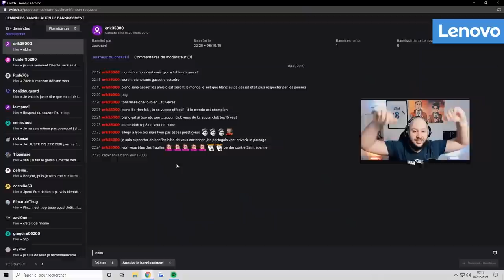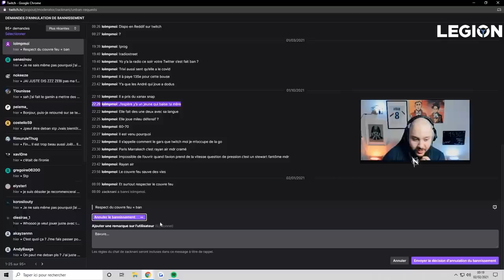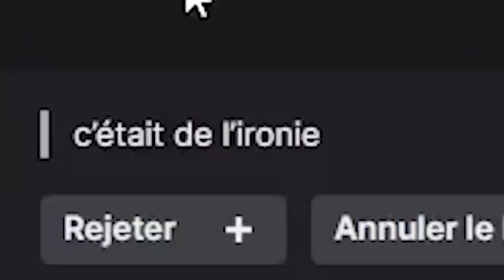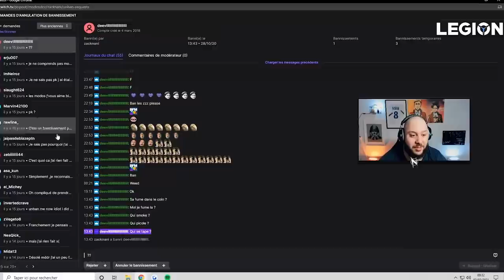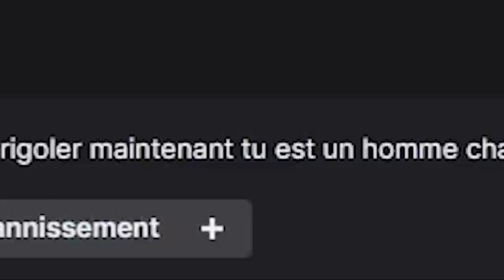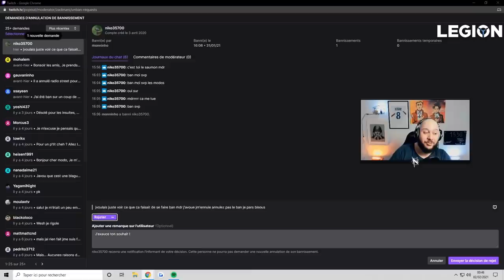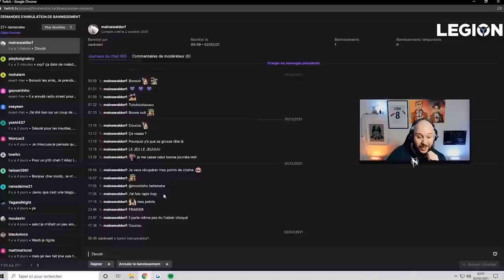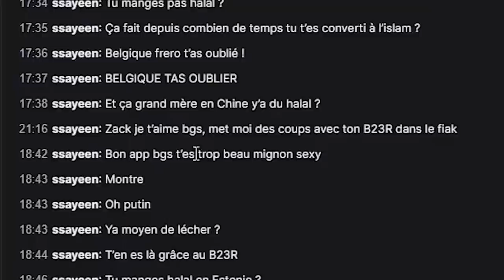Le Tribunal de Twitch est IMPITOYABLE !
Une session Tribunal de Twitch qui aura été très fructueuse mes amis...

-20% avec le code ZACKNANI sur tous les produits Legion by Lenovo